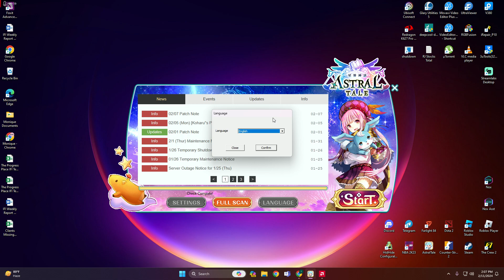Astral Tale Change Laguange To Chinese To English